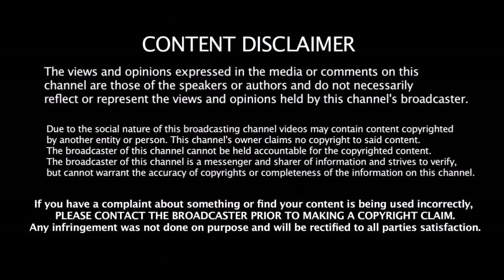தல தோனியோடு போட்டி போட தயாரான Run Machine கோஹ்லி | CSK VS MI VS RCB | IPL 2018